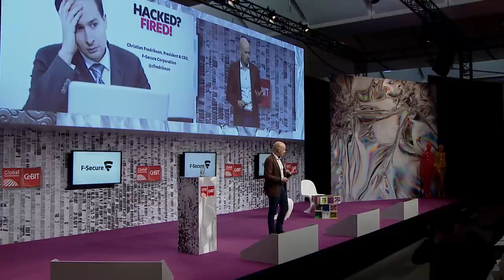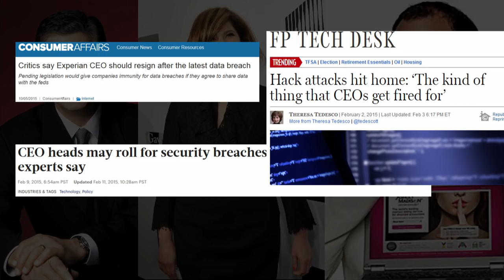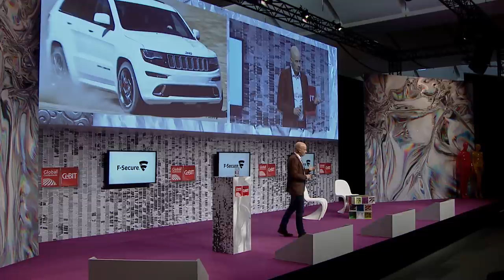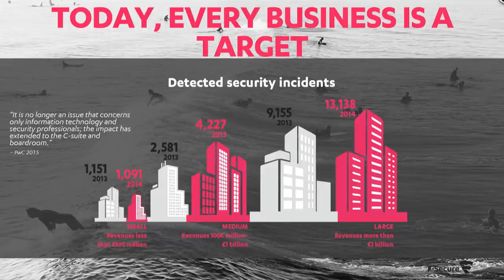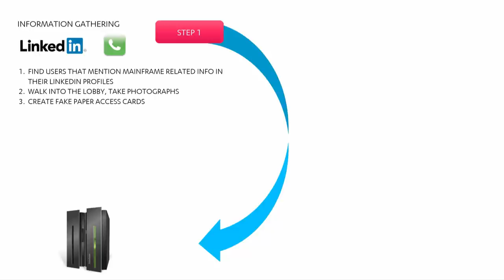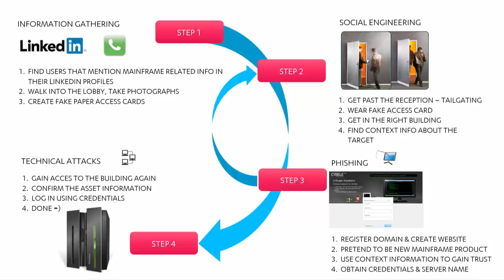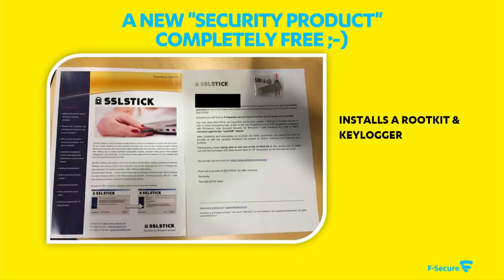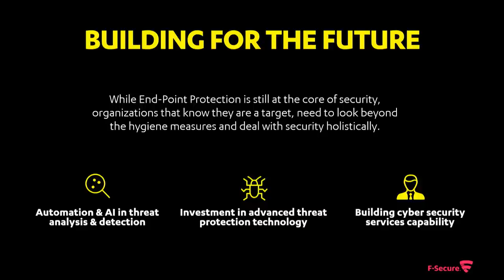Keynote - Christian Fredrikson, F-Secure Corporation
CeBIT Global Conferences - 16 March 2016: Keynote "Quo vadis Cyber Security? - Into Advanced Cyber Threats And Cyber Security's Future",  Christian Fredrikson, President & Chief Executive Officer (F-Secure Corporation)